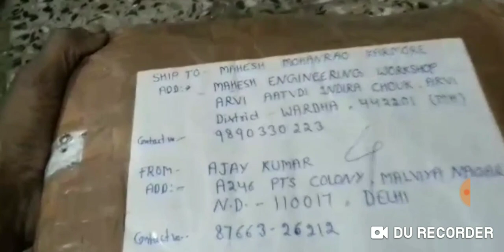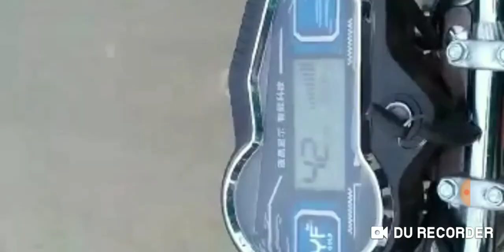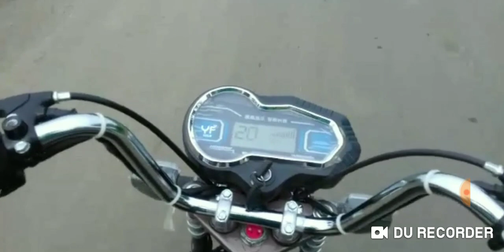HOW TO MAKE AN ELECTRIC SCOOTER , PART 1 OF 3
THIS SCOOTER IS MADE BY MAHESH MOHANRAO KARMORE ( MAHARASHTRA )